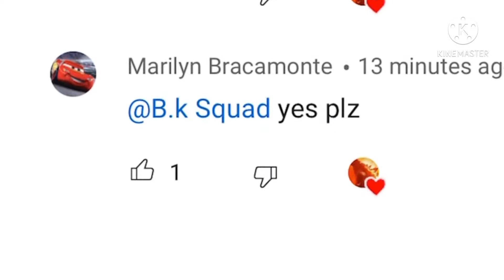The Giveaway Of Big Rainbow Hammer 2